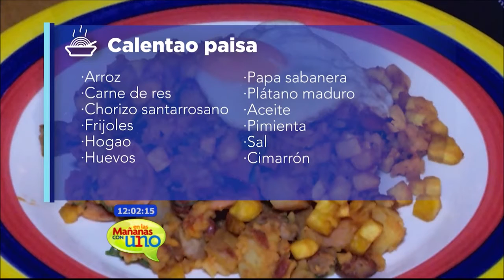Aprende a preparar un verdadero 'calentao' paisa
El 'calentao' es el plato ´preferido para muchos, por eso mira aquí cómo puedes sorprender a propios y extraños con un delicioso 'calentao' paisa.